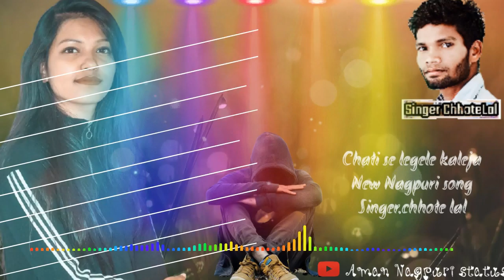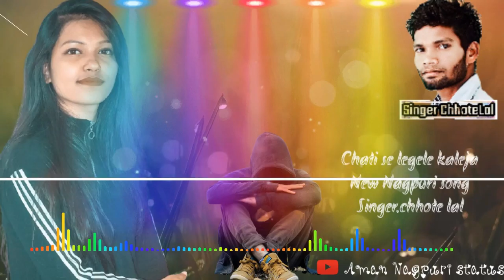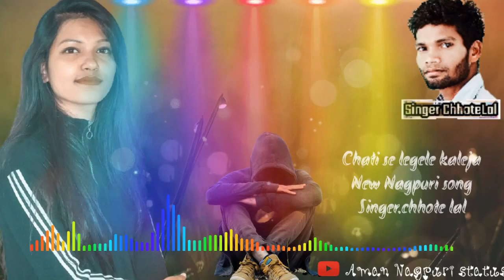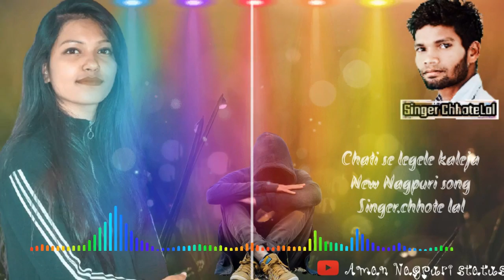Chati se legele kaleja new sad 😭 Nagpuri song ll singer_chhotelal_oraon.